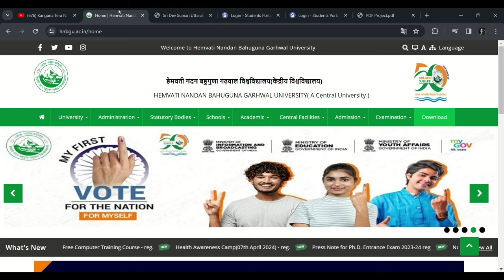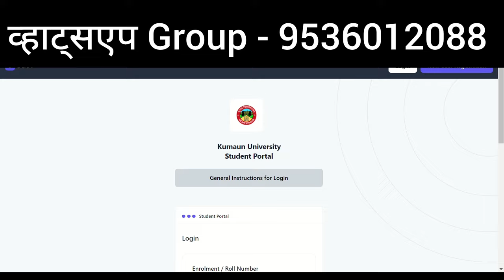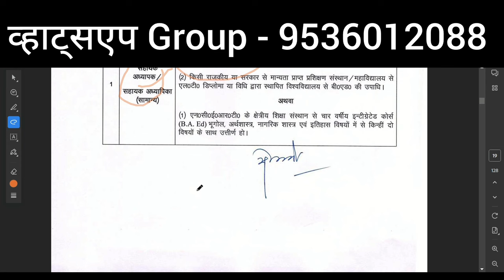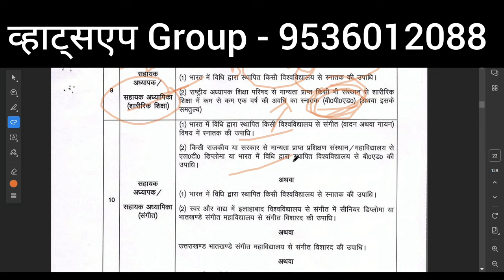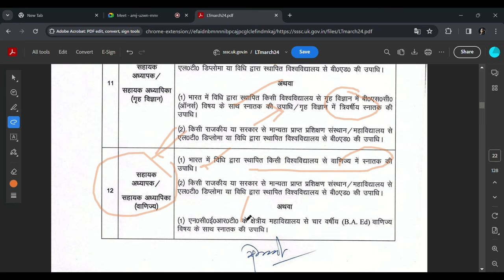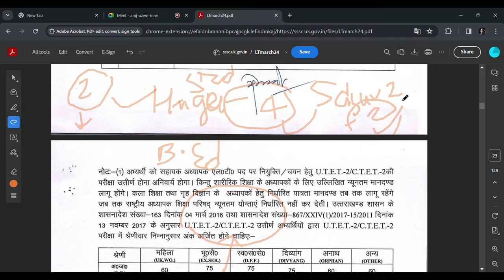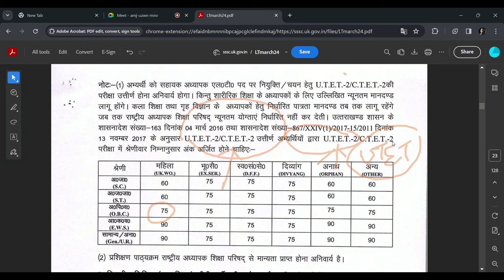Uttarakhand Bed Hnbgu,Sdsuv,Ssju,Ku Entrance Exam 2024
Uttarakhand Bed Hnbgu,Sdsuv,Ssju,Ku Entrance Exam 2024  | Uttarakhand Bed Entrance Exam 2024 @updatewithnabu

sri dev suman university uttarakhand b.ed entrance exam 2024,
sri dev suman university Uttarakhand,
kumaun university bed entrance exam 2024,
uk bed entrance exam 2024 preparation,
uttarakhand bed form 2024,
b.ed admission 2024 online apply last date,
kumaun bed entrance exam 2024,
soban singh jeena entrance exam 2024,
ssju bed entrance exam 2024.